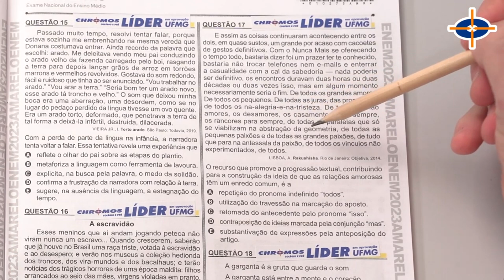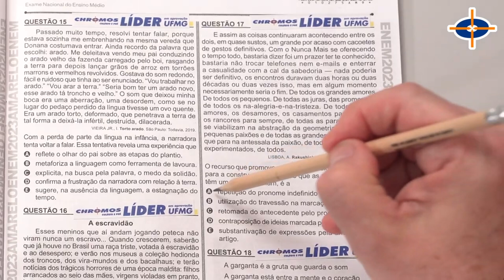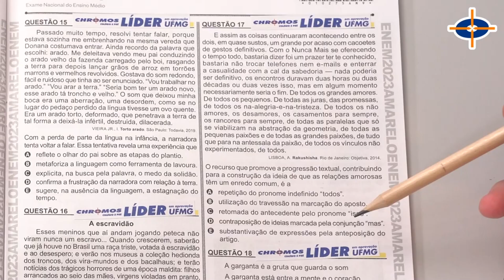Gabarito ENEM 2023 CHROMOS - Prova Amarela: Questão 17 | Linguagens e Códigos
Confira a correção da prova de Linguagens e Códigos do ENEM, respondida pelo(a) professor(a) Mário Lúcio Cortez!